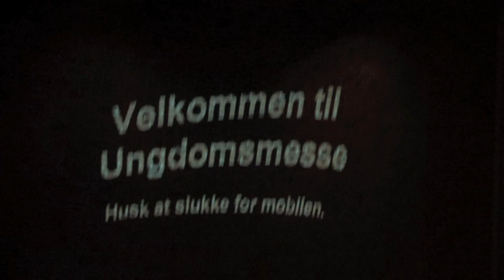Ungdomsgudstjeneste i Frederikshavn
Se flere videoer som denne på og del videoen på facebook.

Glimt fra Ungdomsmesse i Abildgård kirke i Frederikshavn.